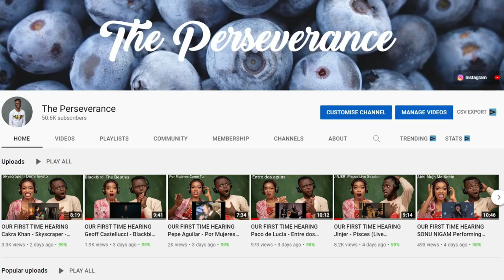OUR FIRST TIME HEARING Dougy12 - Snowman ft. Adamn Killa (Official Video) REACTION!!!😱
1)This video has no negative impact on the original works (It would actually be positive for them)
2)This video is also for teaching purposes.
3)It is positively transformative in nature.
4)I only used bits and pieces of videos to get the point across where necessary.